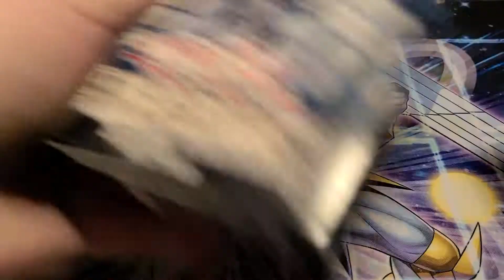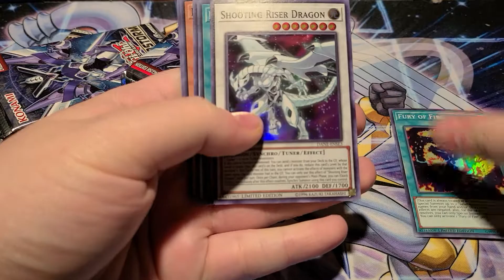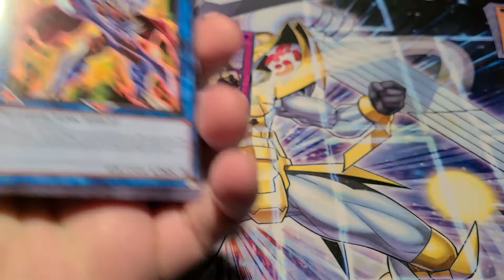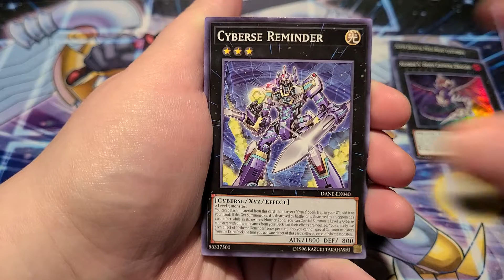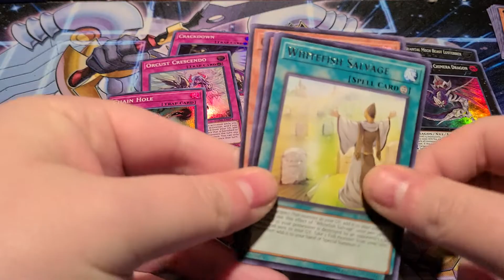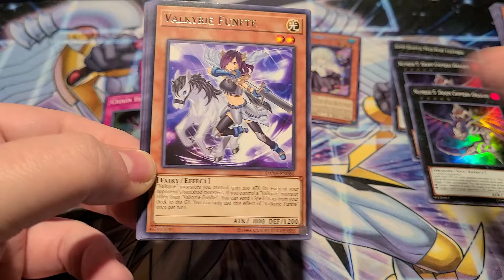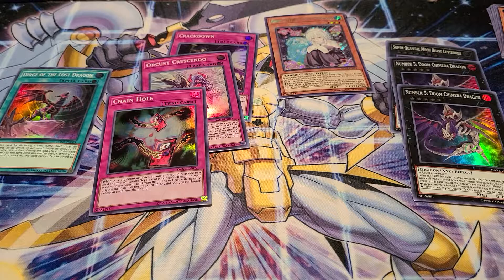Dark Neostorm in 2021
Enjoy me opening old stuff as I wait impatiently for Ghosts From The Past.